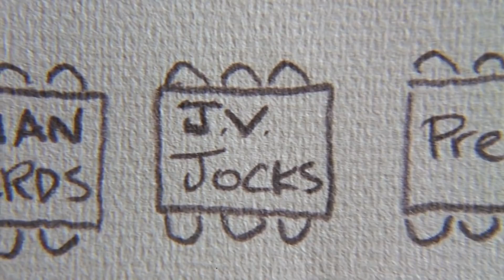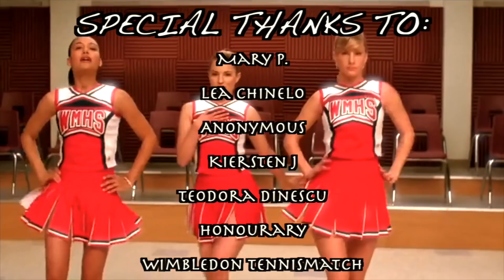The Cheerleader: How Bring It On Evolved the Archetype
Let’s talk about Cheerleaders! In this video I discuss how The Cheerleader became a stock character through their portrayal in film and television, and how Bring It On (2000) changed the Archetype for the better. Bring It On stars: Kirsten Dunst, Gabrielle Union, Eliza Dushuku and Jesse Bradford. Some other Cheerleaders touched on are Sandy in Grease, Claire Bennet in Heroes and Quinn Fabray in Glee.

Some movies & tv shows shown or mentioned:

Bring It On (2000), Buffy the Vampire Slayer (1992), Grease (1978), Mean Girls (2004),
Netflix's Cheer, Glee, Heroes, Riverdale

➤ Microphone: Blue Yeti

➤ Editing: FCPX on Macbook Pro